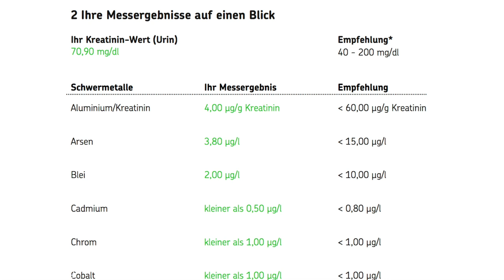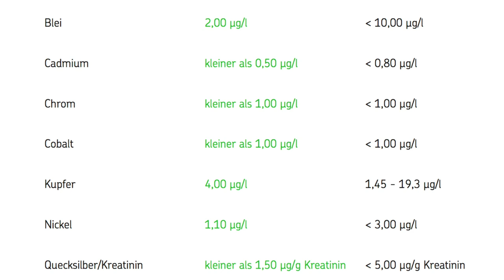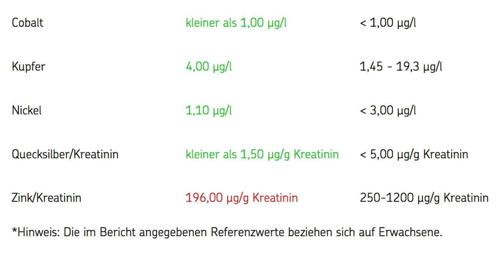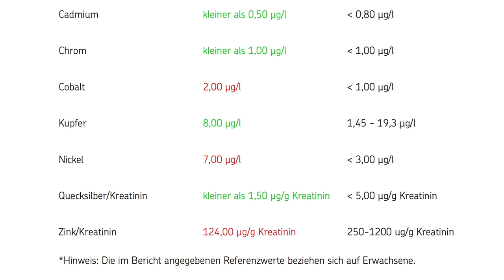Vergiftet mit ARSEN durch Reis?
Kann man sich durch zu viel Reis mit Arsen vergiften?

Dieses Video BEINHALTET eine bezahlte Produktplatzierung
Vielen Dank für die Unterstützung

Wie hat euch das Video über Reis und Arsen gefallen? Wir freuen uns sehr darüber!

Ⓥ Alles Liebe Ⓥ
Lars & Alexandra